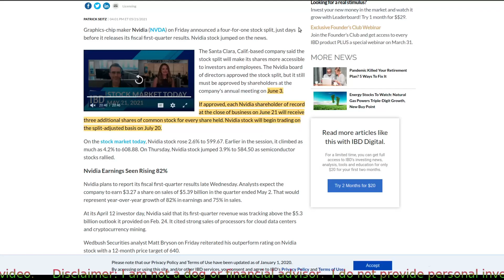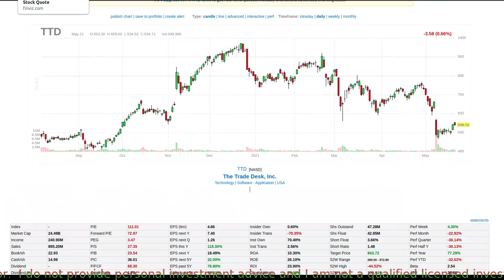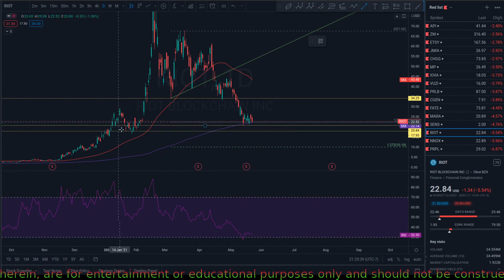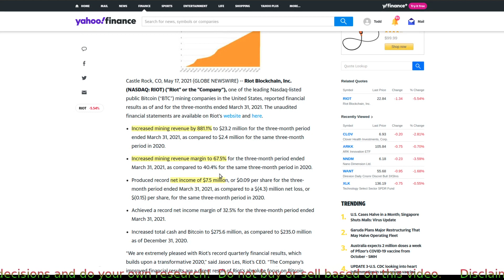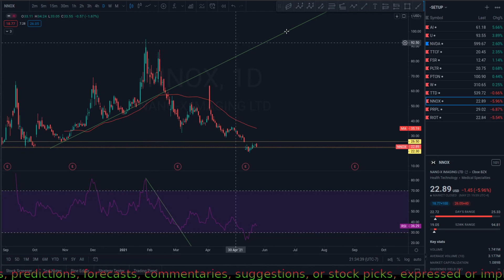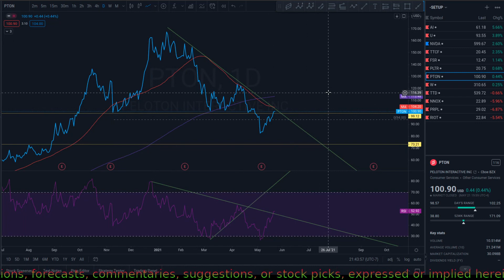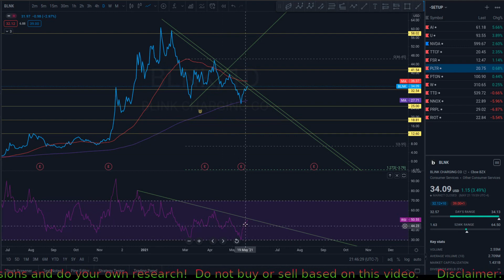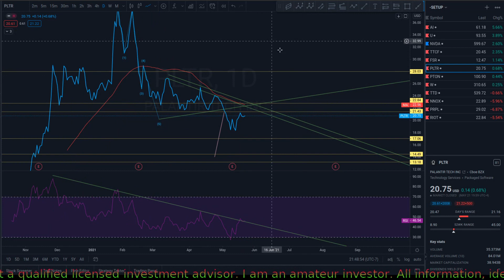NVDA and TTD stock split | trading ideas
Stock market technical analysis and unusual options activity review.
Trading ideas presented on this video are based on news, technical analysis, unusual stocks options activity or fundamentals. Not all trades will be winners and not all strategies are perfect, please do your own do diligence. Put in the comments bellow any holes flaws on my analysis or any of the trades you like the most.

0:00 TTD and NVDA
05:20 RIOT
09:00 NNOX
12:00 PTON
13:00 BLNK
14:30 TMDI
15:00 SONO
15:10 U
15:20 TTCF
15:30 BEAM
15:50 PLTR

Background music or audio used in this scream video comes from our public domain and I am authorised to use them.